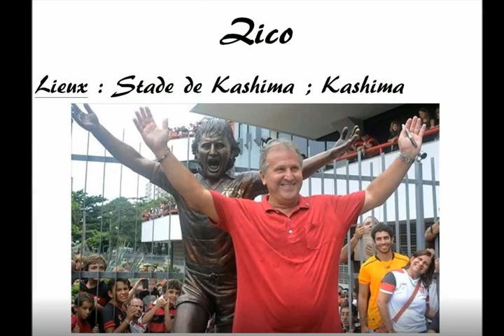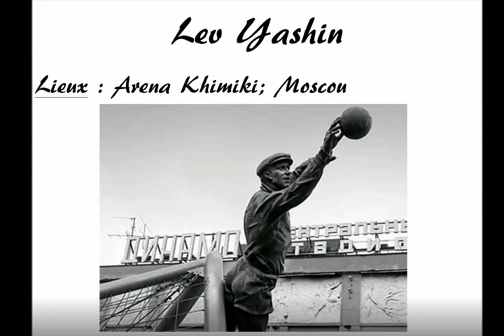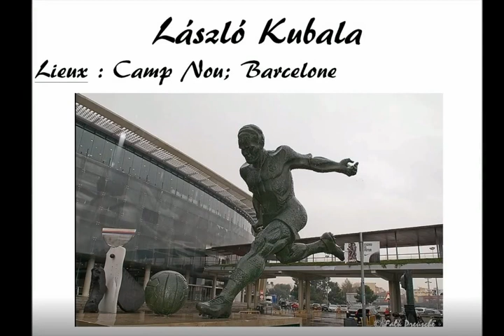LES STATUES DES FOOTBALLEURS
À l'instar de Cristiano Ronaldo, d'autres anciens ou actuels grands joueurs possèdent une statue à leur effigie quelque part dans le monde. Ces joueurs ont marqués un club, une ville ou même une nation.